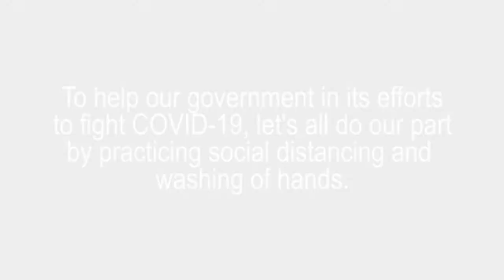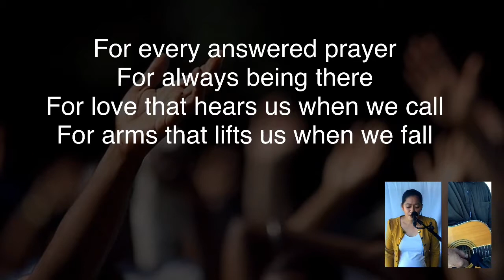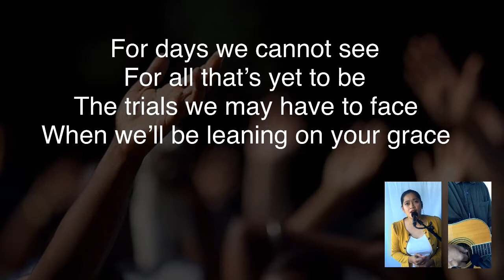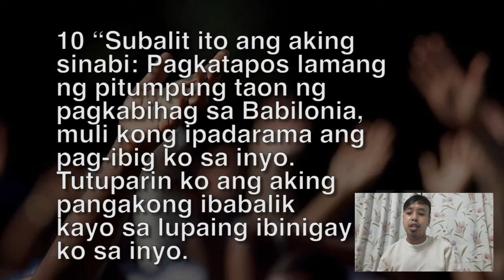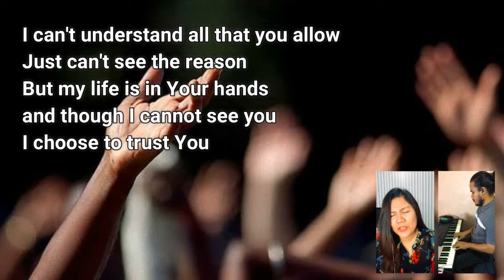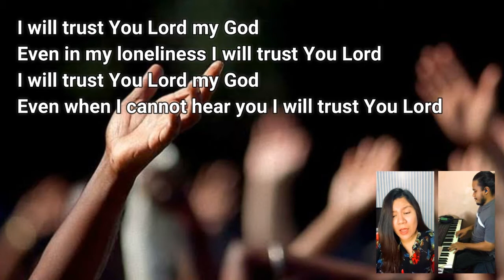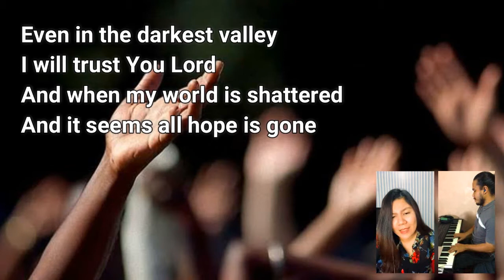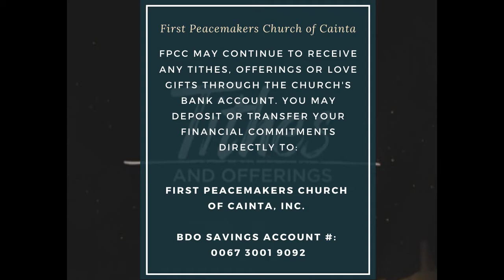BUHAY BILANG TUGON SA PANDEMIA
FPCC Pagsambahay
(Virtual Service)